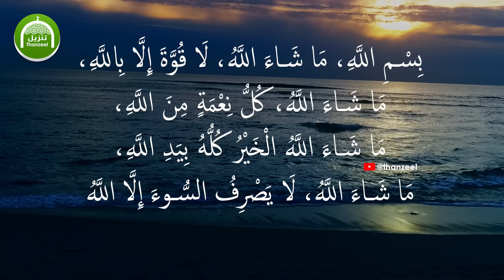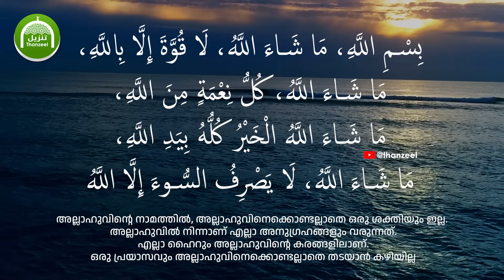ഹാജത്ത് നിസ്കാരം ഇങ്ങനെ നിര്‍വ്വഹിച്ച് എന്ത് ചോദിച്ചാലും ലഭിക്കും!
ഇന്ന് വെള്ളിയാഴ്ച രാവ്! ഈ രാവില്‍ ഹാജത്ത് നിസ്കാരം ഇങ്ങനെ നിര്‍വ്വഹിച്ച് എന്ത് ചോദിച്ചാലും ലഭിക്കും!

ഇന്ന് വ്യാഴം! അമലുകള്‍ ഉയര്‍ത്തപ്പെടുന്ന ദിവസം!
ഇന്നത്തെ പകലില്‍ ഹാജത്ത് നിസ്കാരം ഇങ്ങനെ നിര്‍വ്വഹിച്ച്
എന്ത് ചോദിച്ചാലും അല്ലാഹു ഉടന്‍ നല്‍കും!
ഇന്ന് ഈ സാധനങ്ങള്‍ വാങ്ങിയാല്‍ ഇരട്ടി ലഭിക്കും

ഇന്നത്തെ ദിവസത്തിന്റെ അറിയേണ്ട 7 പ്രത്യേകതകള്‍!!!

അന്‍വാറേ_ഫജ്റ്